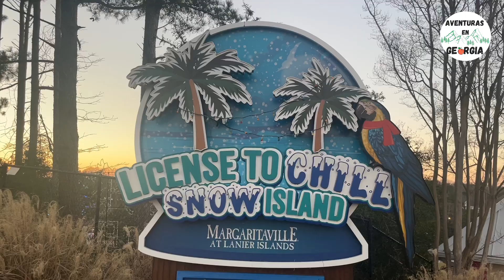❄️Visitando Lanier SNOW ISLAND